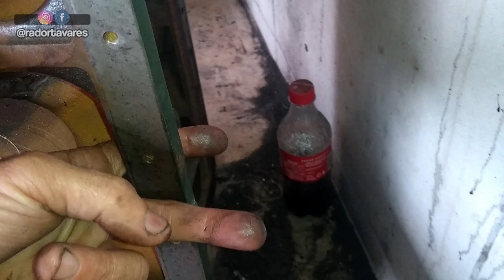Diferenças do motor 352 para o 352A | Vídeo Resposta #40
👉 TABELA DE PONTOS DE BOMBAS INJETORAS, REGULAGEM DE VÁLVULAS E UNIDADES